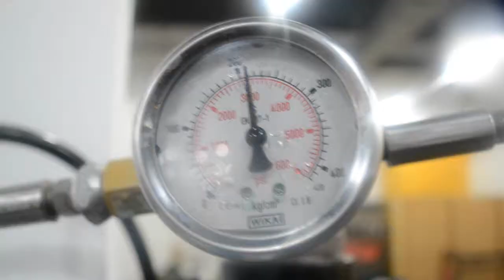[2014] Paintball Beginners' Competition - Official Trailer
Group Price - RM80/Pax (5 per group)
Individual Price - RM89/Pax

Date: 29 Mar 2014
Time: 11 a.m.
Venue: Dome Paintball, Klang